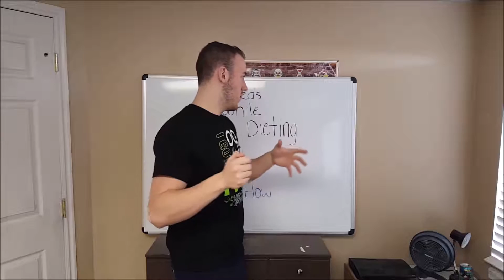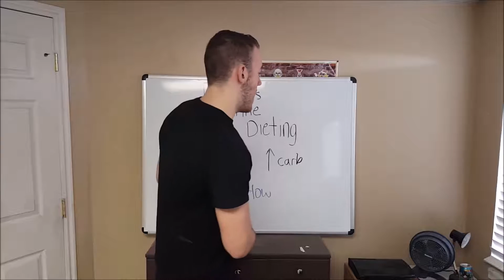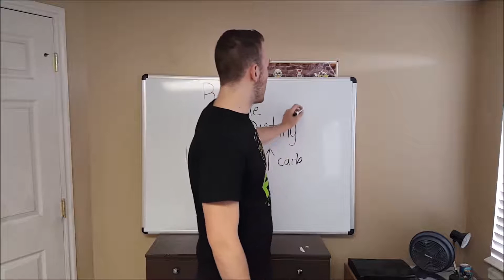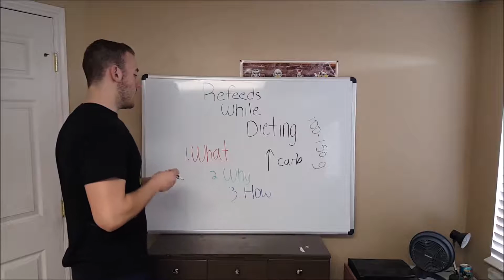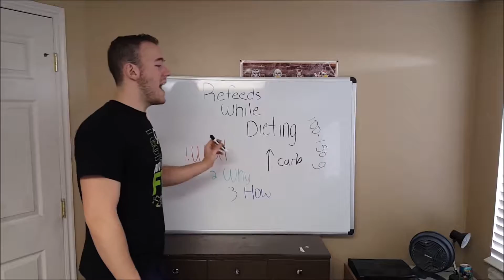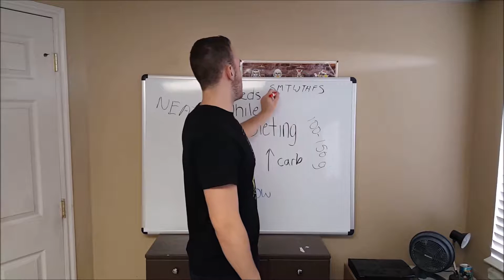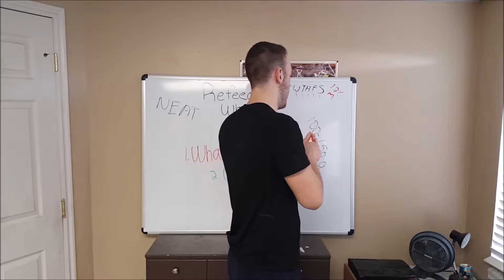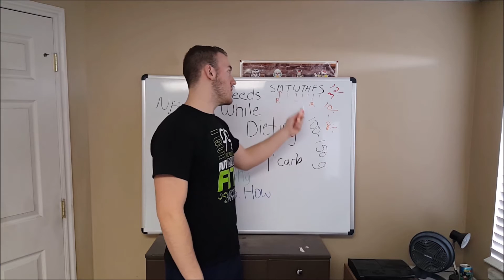EVERYTHING ABOUT REFEEDS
It would mean a lot to me and I can eventually put more time into this if you like the content. Plus you get some AWESOME optional supplements along with it :)

Song Name: Enemy Attack
Artist: Alan Cortes